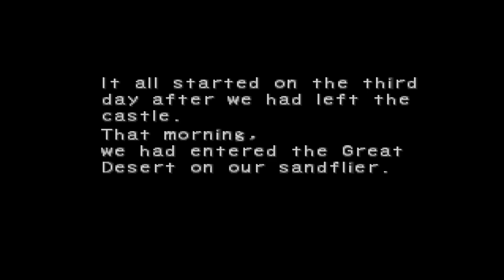Breath of Fire 4 - Gameplay - No Commentary (PSX - ePSXe)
New Game - Breath of Fire 4 - Gameplay - No Commentary (PSX - ePSXe)

GAME DETAIL
Platform: PlayStation
Genre: Role-Playing » Japanese-Style
Developer/Publisher: Capcom
Release: November 28, 2000
Franchise:  Breath of Fire
T - Titles rated T (Teen) have content that may be suitable for ages 13 and older.